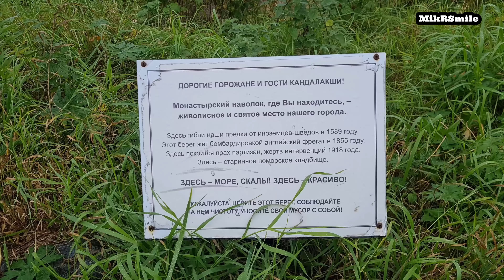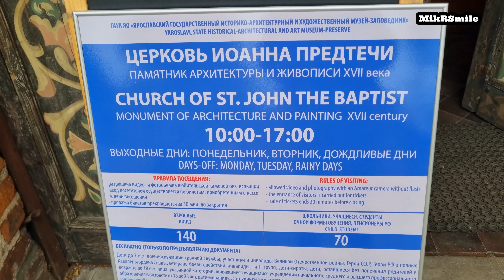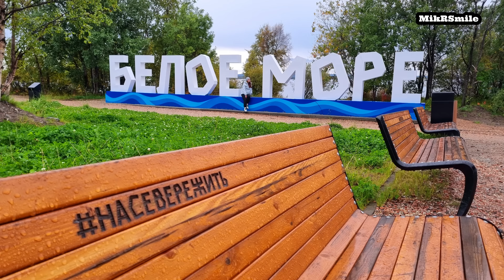Путешествие на север на автодоме. часть 3. заключительная. Уаз пикап с жилым модулем.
Кредитка Альфа-Банка Год без % бесплатная навсегда и с кэшбэком за все покупки. Оформите онлайн и мы бесплатно привезём карту в удобное место и время.

Реклама. Рекламодатель АО "АЛЬФА-БАНК", ген. лицензия ЦБ РФ №1326 от 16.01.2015 г. ИНН 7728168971 erid: 2Vtzqug2kZv

3 часть нашего путешествия на север в сентябре 2023 года.
Это было просто не забываемо. Мы проехали 6400км от Шебекино до Края нашей необъятной страны. Наш новый домик хоть еще и пустой внутри, но дарит нам только положительные эмоции, и УАЗ не подвел и с комфортом доставил на север и домой.

Как и обещал. Точки
перевал геологов
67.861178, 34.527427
Кандалакша (смотровая, тихое место для ночлега и рядом родник)  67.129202, 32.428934
Кафе НАДЕЖДА (Кандалакша)
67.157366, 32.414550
морская набережная Кандалакша (и ожидается кемпинг)
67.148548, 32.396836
парковка Вытегра (рядом с подводной лодкой)
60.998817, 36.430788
парковка Ярославль (рядом с Успенским собором)
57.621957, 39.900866